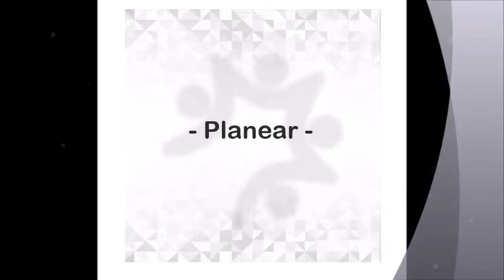ECVE 2019 ¡Listos y en Marcha!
Lunes de HacesOTeHaces ECVE